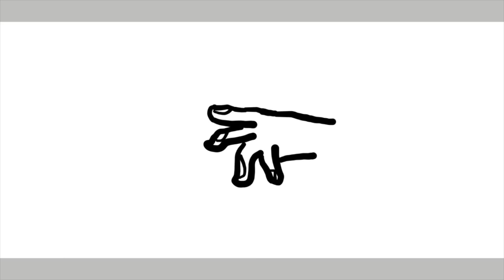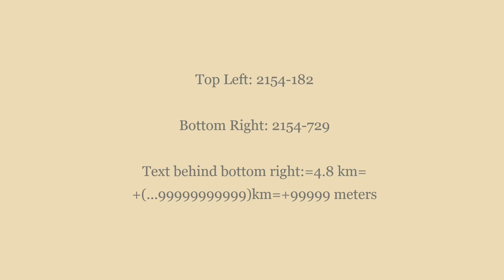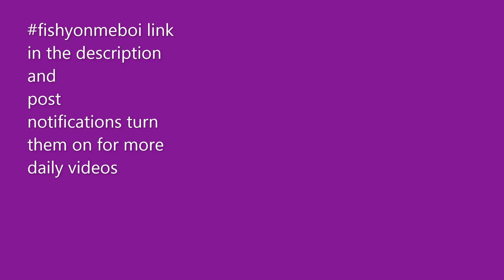its water day...……. sponsored by bang energy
MY YOUTUBE CHANNNLE@

sponsored video bang energy